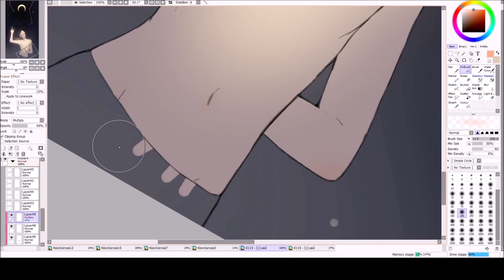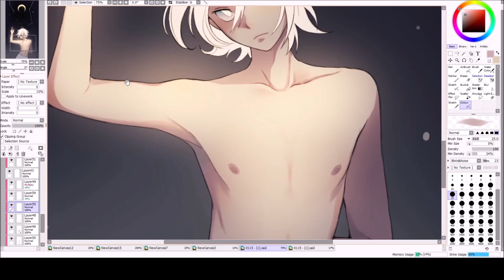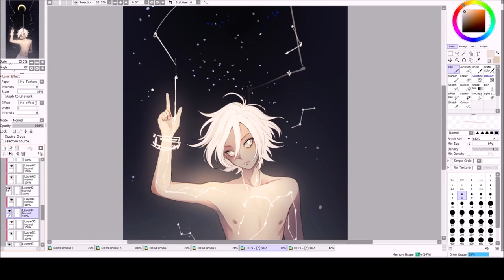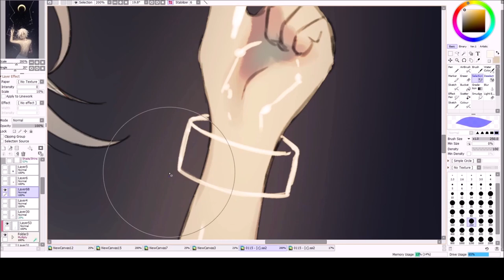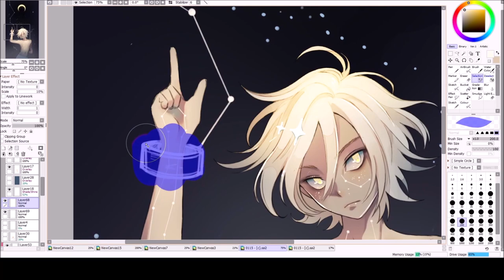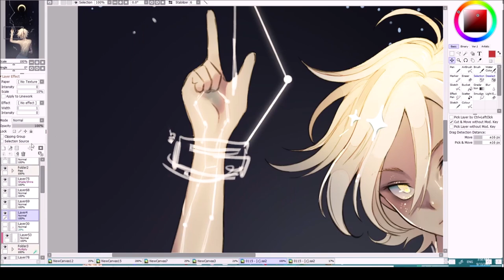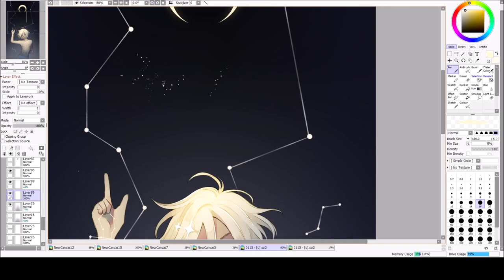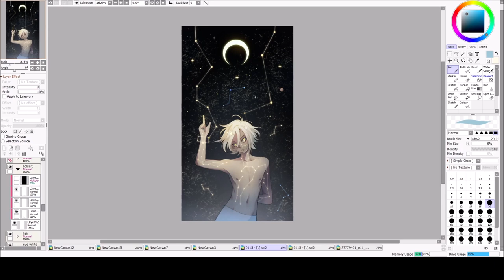Paint Tool SAI Speedpaint - Connected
Hello ( ´ ▽ ` )ﾉ music and tools in the description below!

I did this a while ago, finally decided to make the speedpaint haha

◙ Tools:
+Cintiq 13HD (Tablet)
+Paint Tool SAI  2 BETA (Programs)
+OBS (Recording)
+Windows Movie Maker (Editing)